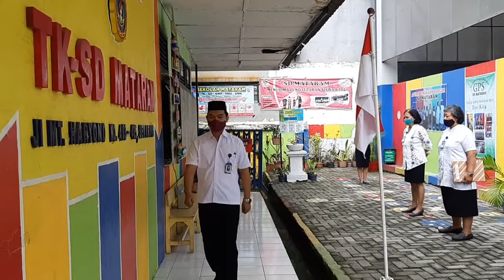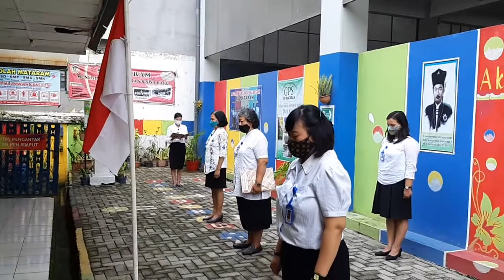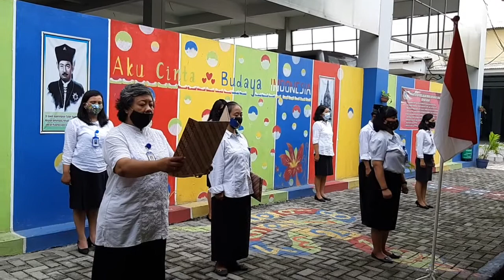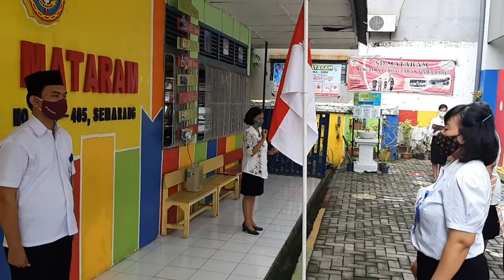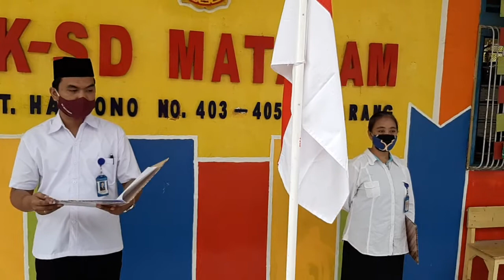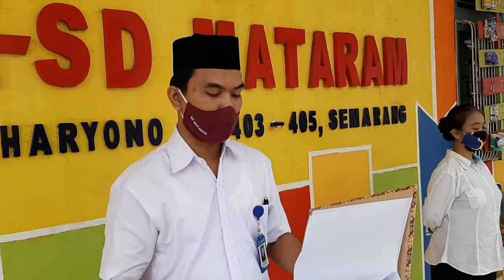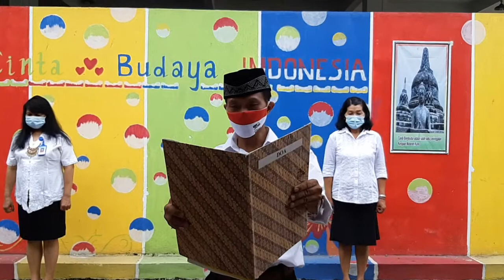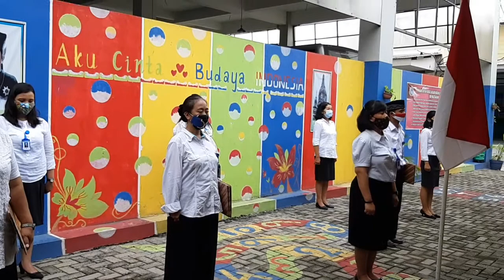Peringat Hari Guru di SD Mataram Semarang